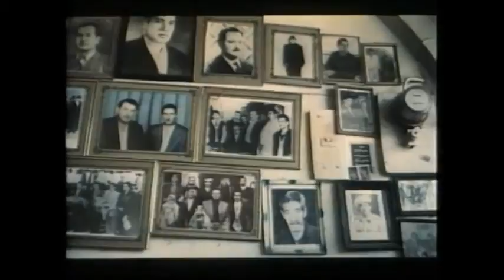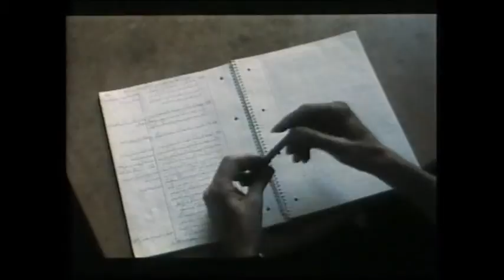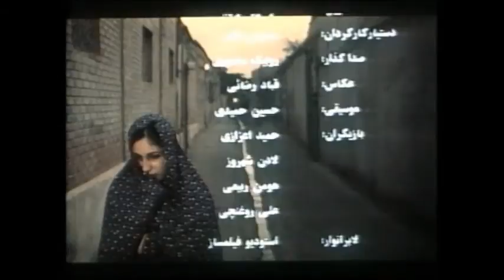Hossein Hamidi's Short Film